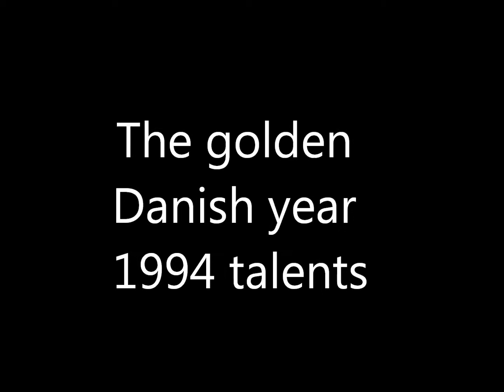★Golden danish talents★ ●Year 1994●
Danish talents who borned in 1994